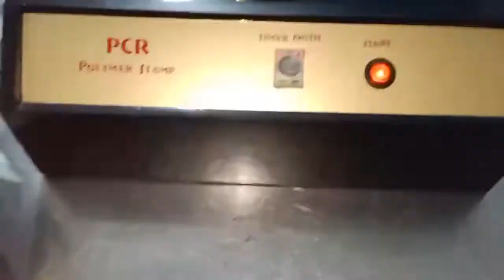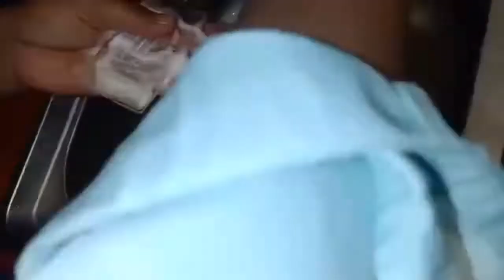PCR Teach | Rubber Stamp Machine | Easy to Use | Photo Polymer | Small business Idea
The cost of this machine is PCR UV Exposure , courier and all the raw materials required for start up!

How to make polymer stamp/rubber stamp in polymer stamp machine.
List of Product used in the respective order:
Reverse print out on a butter paper
Petroleum jelly
Cover film roll
Border tape
Liquid Polymer
Needle to remove bubbles
Substrate Sheet
After exposure a brush and a shampoo to wash